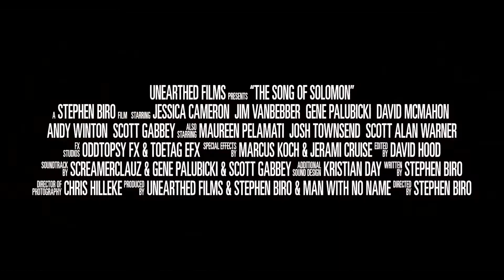THE SONG OF SOLOMON Trailer THE NUN Trailer OFFICIAL TRAILER MIX COMPILATION Horror